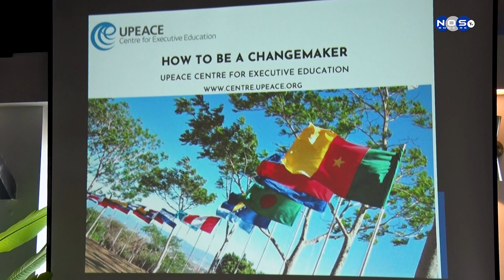Apertura ofisial di e “Global Entrepenuership Week” Bonaire 1 | Amilea Pieternella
Ayera mainta a tuma luga e apertura ofisial di e “Global Entrepenuership Week” esaki ku e orador prinsipal Mahit Mukherjee ku a trata e topiko kon pa bira un persona ku ta trese kambio. Nos a kombersa ku Amilea Pieternella presidente di  “Global Entrepenuership Week” Bonaire.